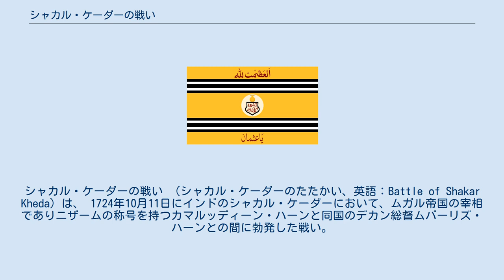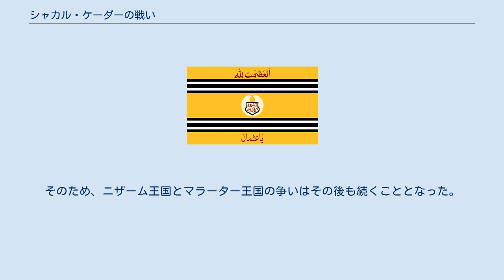シャカル・ケーダーの戦い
シャカル・ケーダーの戦い （シャカル・ケーダーのたたかい、英語：Battle of Shakar Kheda）は、 1724年10月11日にインドのシャカル・ケーダーにおいて、ムガル帝国の宰相でありニザームの称号を持つカマルッディーン・ハーンと同国のデカン総督ムバーリズ・ハーンとの間に勃発した戦い。
シャカル・ケーラーの戦いとも呼ばれる。
 1722年2月8日、ムガル帝国のトルコ系貴族であるデカン総督カマルッディーン・ハーンは皇帝ムハンマド・シャー・ランギーラーにより帝国の宰相に任命され、国政の改革に取り掛かった。
だが、彼は皇帝の堕落やその側近の争いに対し、次第に愛想を尽かすようになっていった。
 1723年12月23日、カマールッディーン・ハーンは帝国に見切りをつけてデリーを出て、自らの所領があるデカン高原に国家を樹立しようと南へと旅立った。
 とはいえ、帝国はこの独立を許すことはなく、カマールッディーン・ハーンに代わってデカン総督となっていたムバーリズ・ハーンはこれを迎撃するため、ハイダラーバードから軍勢を率いて出発した。
 カマルッディーン・ハーンは対立する派閥に連なる州太守の軍勢を破りながら南下しているさなか、このムバーリズ・ハーンの迎撃を受けた。
両軍は数度にわたり戦い、最終的にアウランガーバードから80マイルの地点、ベラール地方のシャカル・ケーダーで刃を交えることとなった。
 1724年10月11日、カマルッディーン・ハーンとムバーリズ・ハーンの両軍はシャカル・ケーダーにおいて激突した。
この戦いでカマルッディーン・ハーンは巧妙な戦術でムガル帝国軍を完膚なきまでに打ち破り、ムバーリズ・ハーンを殺害し、決定的な勝利を収めた。
 これにより、カマルッディーン・ハーンは実質的に帝国から独立し、彼を祖とするニザーム王国（ハイダラーバード王国）が成立するところとなった。
 戦闘後、カマルッディーン・ハーンはさらに南進し、同年11月にハイダラーバードへと入城し、この地域の支配を固めた。
 1725年6月25日、帝国の皇帝ムハンマド・シャーはカマルッディーン・ハーンの独立を認め、彼をデカン6州を総括するデカン総督の地位に任命し、「アーサフ・ジャー」の称号を与えた。
かくして、帝国はその独立を認め、この地域を事実上放棄するところとなったのである。
 とはいえ、デカン6州はそれ以前の1718年7月にムハンマド・シャーにより、マラーター王国にもその権利（チャウトとサルデーシュムキー）が認められていた。
そのため、ニザーム王国とマラーター王国の争いはその後も続くこととなった。